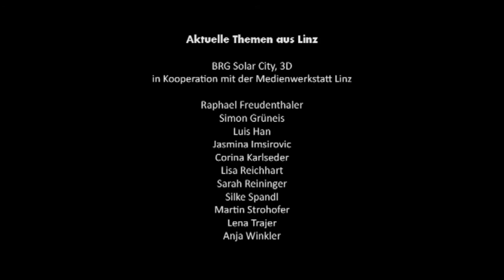Aktuelle Themen aus Linz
Schülerinnen und Schüler des BRG solarCity haben im Rahmen eines TV Schnuppertages in der Medienwerkstatt Linz einen Videobeitrag gemacht.